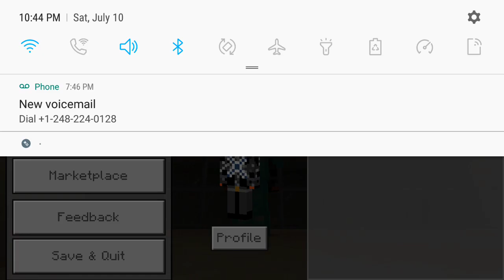This is my desert temple that I remade|| Minecraft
this is pretty neat and I can teach you how to remake it by finding one